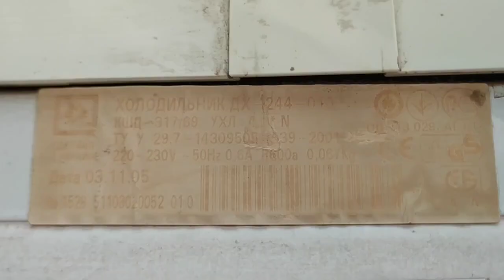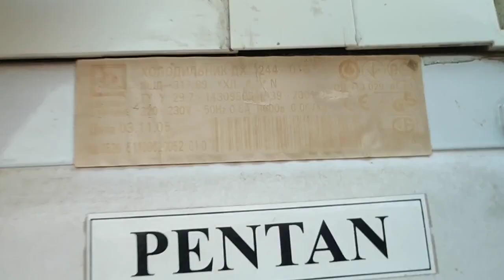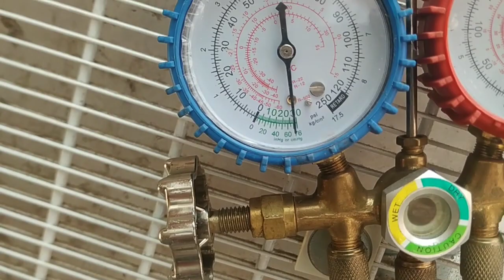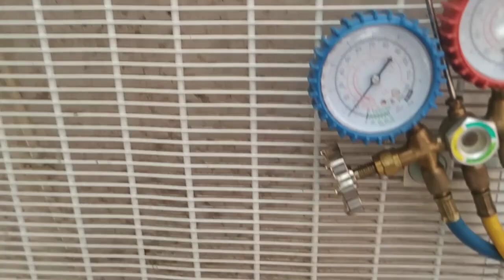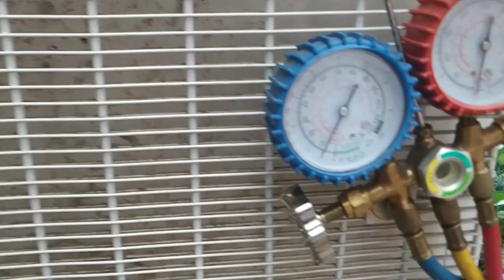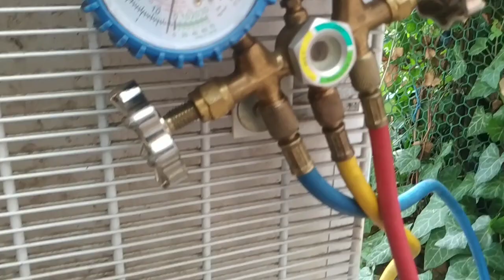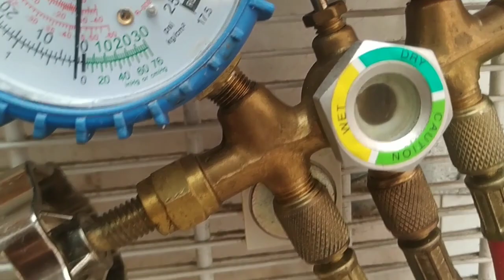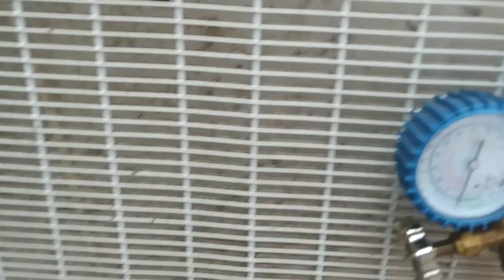Ремонт холодильника NORD DX244 010 Включается, морозиловка работает но не холодит в холодильнике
Ремонт холодильника NORD DX244 010 Включается, морозиловка работает но не холодит в холодильной части